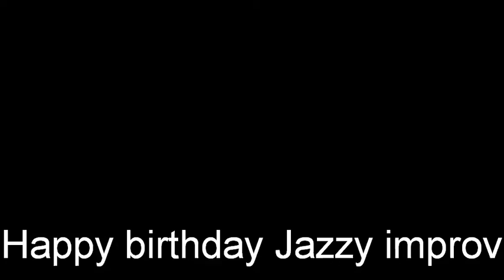movie 5 happy birthday.avi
Happy birthday improv